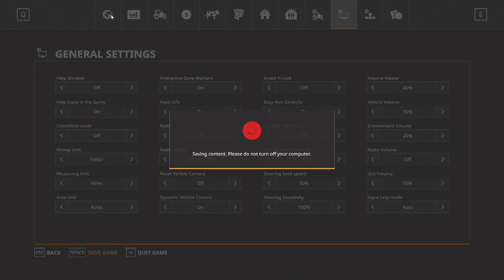hauling snow off the side of the highway with cw gaming snowplowing series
(Thank you to all the modders that made these mods. you made my videos awesome. without your help we won't have awesome mods to play with.)

Dear haters,  I have so much more you to be mad it.  just be patient 🤣🤣

Milling Machines